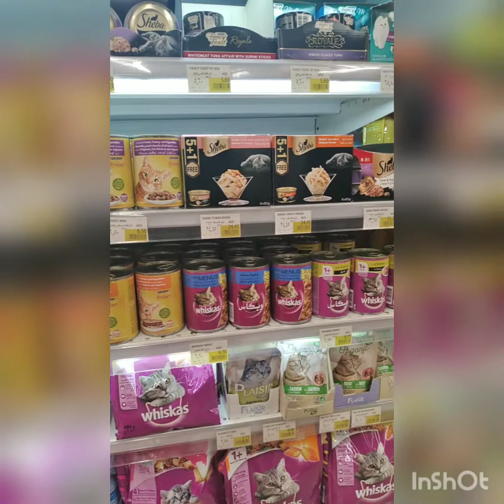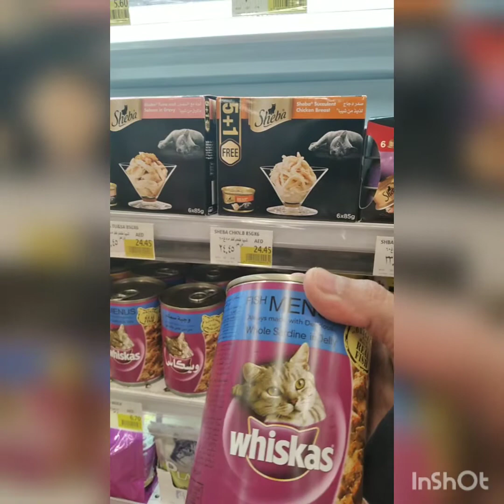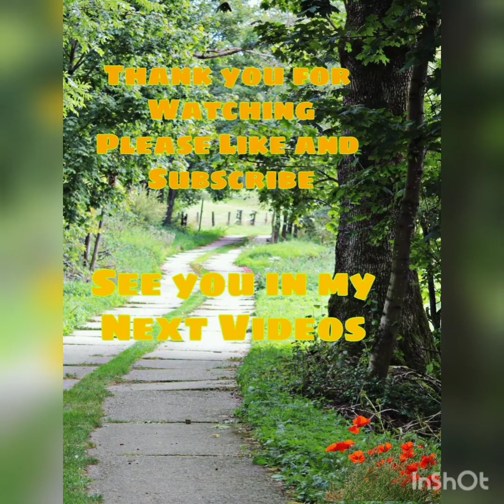Bibili ng Cat Food /Marilou Simogan